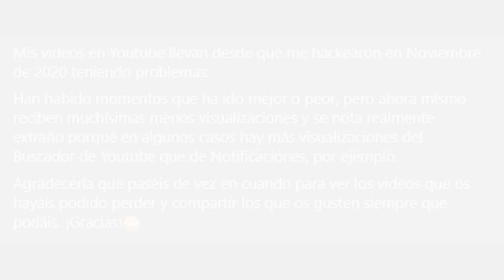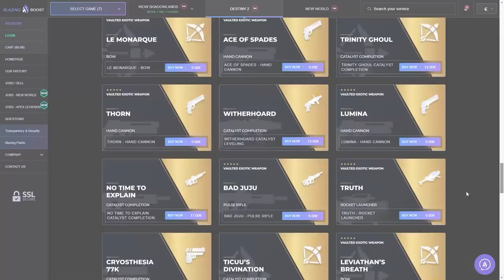LA CORRUPTA en GRAN MAESTRO! GUÍA PLATINO y TRUCOS - Temporada de los Perdidos | Destiny 2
0:00 Introducción
1:25 Builds y Recomendaciones
2:41 Entrada
4:01 Cuevita
4:20 Ascensor
5:50 Cuevita 2
7:02 Los Ogros - PLANO NORMAL / PLANO ASCENDENTE
8:03 Toma Campeones
9:26 Cuidadito con el saltito
9:50 Plano Lo-fi
10:33 JEFA - Primer enfrentamiento
13:00 Persiguiendo a la JEFA
14:17 JEFA FINAL - Encuentro Final
15:13 Recompensas Finales
16:26 Outro

LA CORRUPTA en GRAN MAESTRO! GUÍA PLATINO y TRUCOS del OCASO 1370 - Temporada de los Perdidos | Destiny 2

🎁HABRÁ 5 GANADORES:
🥈Tracción Midas
🥉Sinfocambio
🎖Tercera Marca del Coleccionista
🎖Armonía Fragmentada

✅Requisitos:
1️⃣️Seguir a @Janpiert1 y a @TheWildGamer95
2️⃣RT🔁 y Like💖

► ¡Sígueme!
• Accesorios Gaming 10% dto. Código wildgamer
► Fuentes de información mencionadas en el video:
(Ninguna)

► Comunidad de PS4: TheWildGamers
► Videos que pueden interesarte:
• EVENTO FINAL! GLITCH DE XUR! PIRAMIDE PARTIDA EXPLICADA! POTENCIAL EVENTO EN VIVO y MÁS! | Destiny 2
• PUEDEN BANEAROS POR CULPA DE ESTE GLITCH! SE VENGAN DE BUNGIE! ITEMS DE HALO y MÁS! | Destiny 2
• SINIESTRO DEL ÉXODO en GRAN MAESTRO! GUÍA y TRUCOS del OCASO - Temporada de los Perdidos | Destiny 2
► LOS MIEMBROS DE CANAL MÁS EXCEPCIONALES!
👨‍🚀MONJAKPT_TTV

💠MI PC:
• CPU: AMD Ryzen 7 5800X 3.8 GHz 8-Core Processor
• GPU/ Gráfica: Gigabyte GeForce RTX 3060 12 GB
• PLACA BASE: Asus ROG STRIX B550-F GAMING (WI-FI) ATX AM4
• CPU Cooler: Corsair H100i RGB PLATINUM 75 CFM
• Memoria RAM: Corsair Vengeance RGB Pro 32 GB DDR4-3200 CL16
• ALMACENAMIENTO: Samsung 970 Evo Plus 1 TB M.2-2280 NVME
• TORRE: Corsair iCUE 465X RGB ATX
• FUENTE: Corsair 850 W